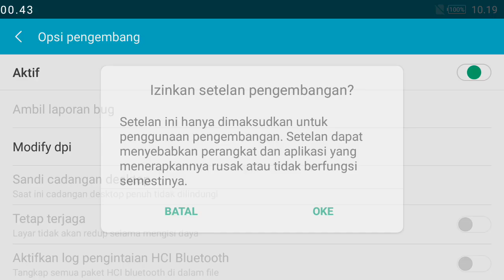Cara Mengaktifkan Opsi Pengembang di HP Abdroid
Untuk bisa Mirorring HP Ke Head Unit, syarat pertama adalah mengaktifkan Opsi Pengembang pada HP dan USB Debuging